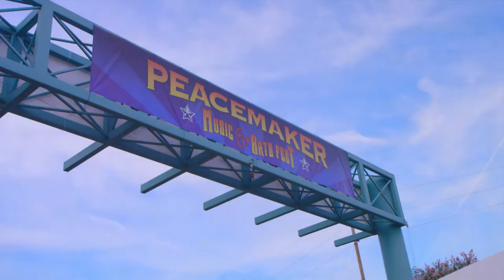2016 Peacemaker Music & Arts Festival